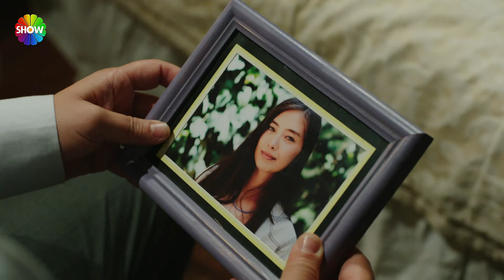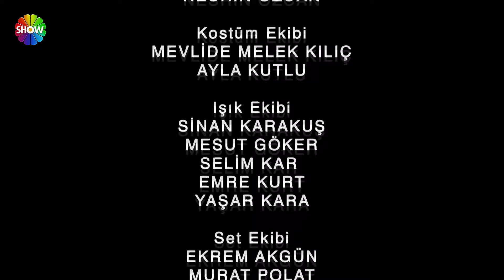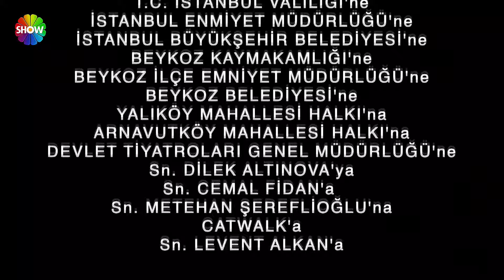Entre Dos Amores | Capitulo 110 (HD)